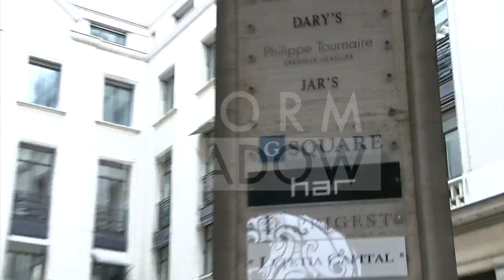Heidi Klum and boyfriend Vito Schnabel art gallery and jewellery store in Paris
Heidi Klum and new boyfriend Vito Schnabel visit art gallery in the suburbs of Paris then go to jewelry maker called Jar's on Place Vendome to finally go to designer headquarters Alaia

Paris, France, 17th March 2014